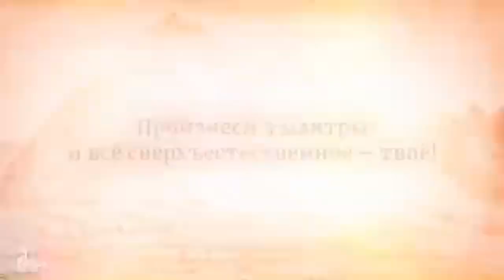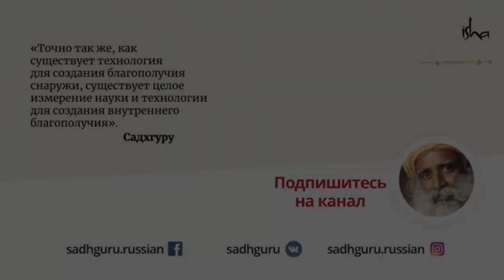By saying three mantras you will receive the wisdom of the world!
Sadhguru tells us the story of a seeker - he went on a trip to Tibet because he wanted to have magical powers. And that's what happened when he met an old monk who gave him a secret mantra...